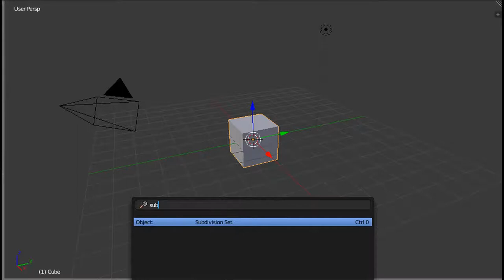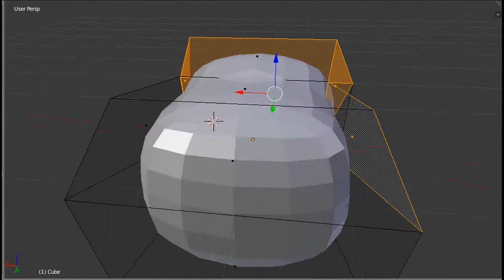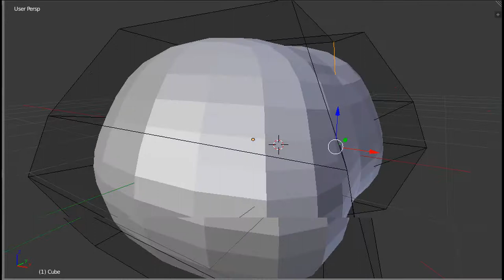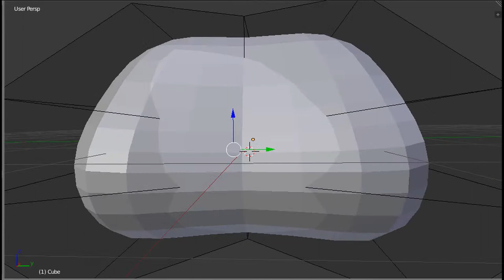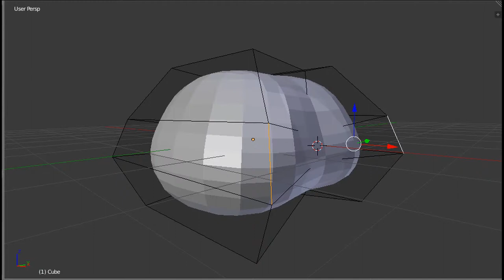ostrich modeling for animation